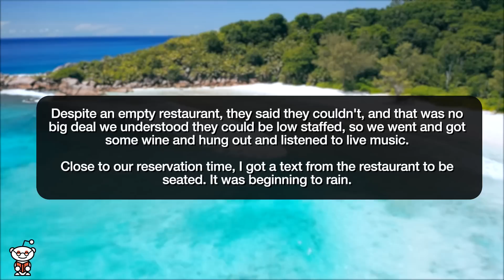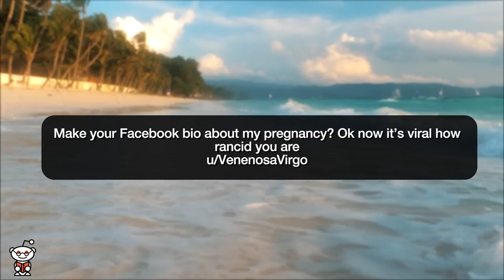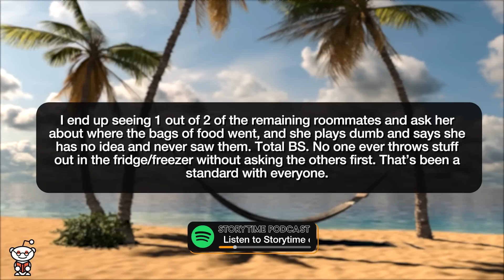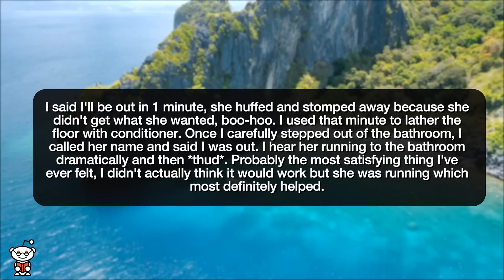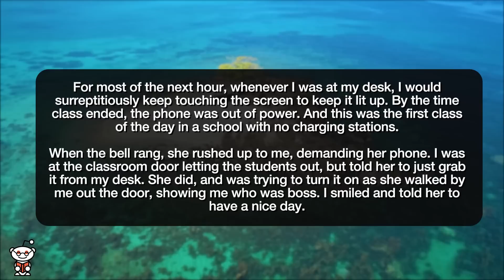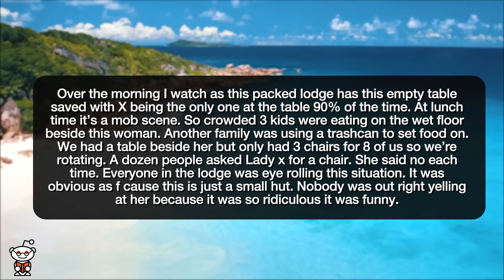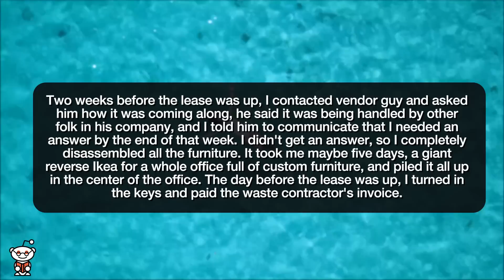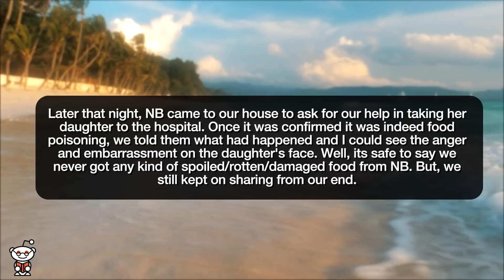r/ProRevenge NEIGHBOR GAVE ME ROTTEN FOOD! - Reddit Stories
Reddit rSlash Storytime r prorevenge where They didn't honor their reservation so... **She told me she was going to lie **Make your Facebook bio about my pregnancy? Ok now it’s viral how rancid you are **Karens Keep stealing from my garden **Threw Out Roommates Food **MIL Peed me off **entitled sister demands bathroom, and so I.. **don't contribute? don't pretend that you did. **Dead Phone **Grocery Store Karen **Ski lodge table hoarder **Don't ask if you don't want to know. **If you don't buy it, you can't have it free **Have fun trying to use your crockpots **Super petty, pretty sure it was an excessively petty move that gave me a two-fer. You be the judge. ACCIDENTAL PETTY REVENGE?

Story 1 00:00
Story 2 03:00
Story 3 04:09
Story 4 05:53
Story 5 07:30
Story 6 09:51
Story 7 11:47
Story 8 13:11
Story 9 15:40
Story 10 17:50
Story 11 19:59
Story 12 22:06

Story 13 23:33

Story 14 26:28